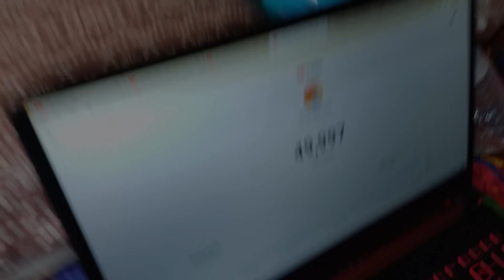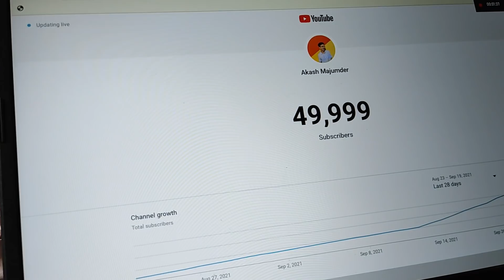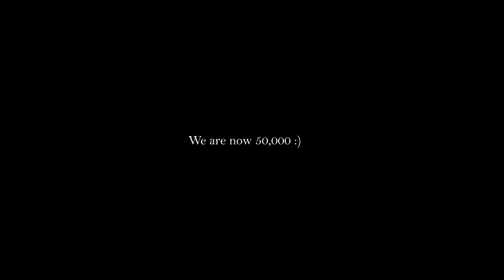"Ek Kadam": Journey of a small step| 50,000 Subscribers| Akash Majumder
We reached a small milestone. You, me, we all.
50,000 is a HUGE number. Grateful. 🧡
Here's "Ek Kadam": Journey of a small step, an afterfilm by Akash Majumder.
This is a dream after which we run, the dream to make this world a better place through our efforts. My passion for making videos, filmmaking, entertaining and telling you all stories is growing ever since we took this step. We are not stopping now. We will live this dream together. You, me, we all. Thank You!

Till then,
Haste Raho,
Sayonara 🤳

Channels Mentioned @SaketGokhaleVlogs @iamparitoshanand , thank you for igniting the spark within me to run after my dreams!

🍦DAILY VLOGS :)

 I am Akash Majumder, a 19 year old making visual stories, vlogs and productivity videos on the internet with the dream to make this world a better place. 🧡 A passionate filmmaker, entertainer and a public speaker, 🎥 I am a second year student at VNIT Nagpur. 👨‍🎓 If you watch my vlogs, you'll know I'm deeply into sports and fitness. 🏋️‍♂️ This channel is about documenting parts of my life, travelling wherever we can and telling you all stories with an aim to spread smiles. 😁
Equipments used to film and edit videos:

💻: ACER NITRO 5 (Wait for sale to occur, usually in September-November)

📷: REDMI NOTE 9 PRO

🎧: MI BASIC EARPHONRS

🛠TRIPODS:

FLEXIBLE GORILLAPOD (Very handy)

BASIC TRIPOD (Go for the next one, in case you buy)

INTERMEDIATE TRIPOD

ADVANCED TRIPOD in the market)

 If you shop from these links, you help the channel monetarily without paying a single extra penny :)
CINEMATICS,B ROLLS
VNIT Nagpur,  How I cleared IITJEE from average student, PhysicsWallah,  IIT, , Akash Majumder, College counselling, Cycling, Kolkata vlogs, Bengali Vlogger, Storytelling videos, Travel Videos, College Assignments